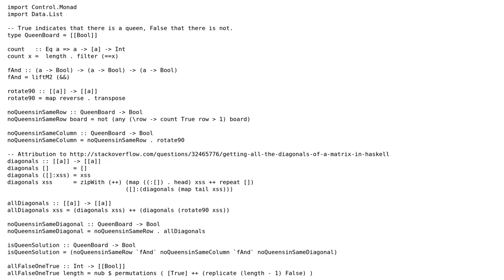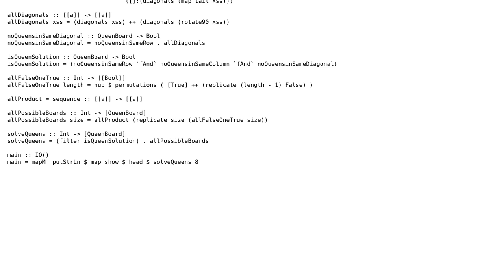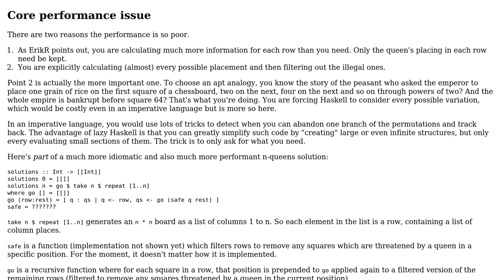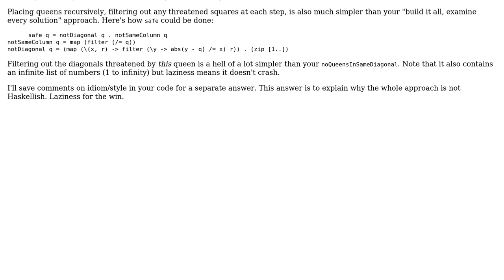Code Review: N-queens problem in Haskell by bruteforce (2 Solutions!!)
Code Review: N-queens problem in Haskell by bruteforce

With thanks & praise to God, and with thanks to the many people who have made this project possible! | Content (except music & images) licensed under CC BY-SA | Music | Images & others | With thanks to user itsbruce user ErikR user Caridorc and the Stack Exchange Network Trademarks are property of their respective owners. You are responsible for your own actions.